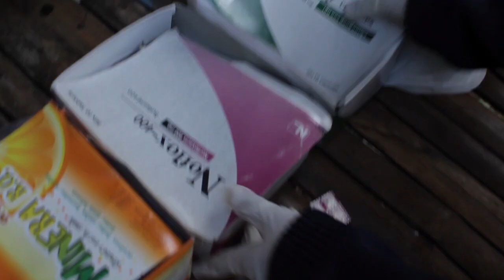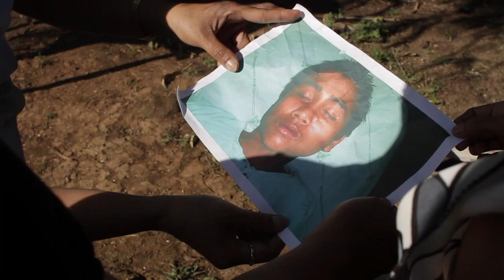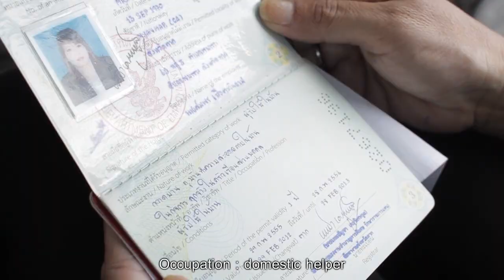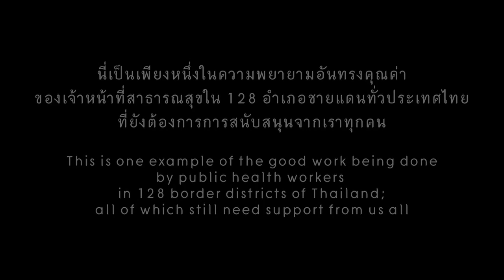The Border Roses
Shot in Popphra district in Tak province, this short campaign digital film is dedicated to all public health workers on the Thai-Burma border. Produced by Mayim Studio with support of PLE Thailand.

Casts: Saw-O public health workers, migrant workers and their employers
Director : Supamok Silarak
Producer and writer : Th'blaypaw
Executive producer : Roisai
Cameraman : Chaweng Chaiwan
Soundman : Abraham
1st Assistant Director : Decha Noimaliwan
2nd Assistant Director : Romeo Pongsathorn
Assistant Cameraman : Krij
Slateman and reporter : Aroonkorn Pic